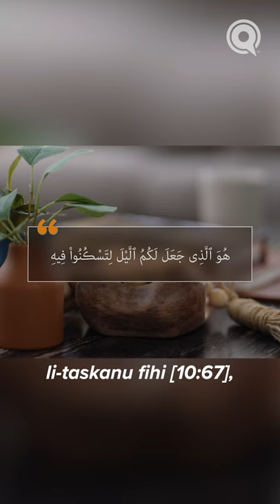How to Sleep Better | Habits To Win Here and Hereafter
The Prophet ﷺ approached his evening regime in a way that created peace and serenity.

Explore how you can implement the remembrance of Allah in your nightly routine. Learn more in our Habits to Win: Here and Hereafter series